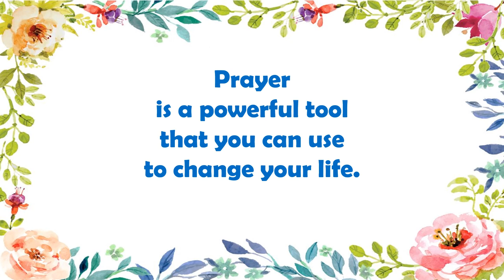Prayer service PPT DON BOSCO MATUNGA PRIMARY SCHOOL